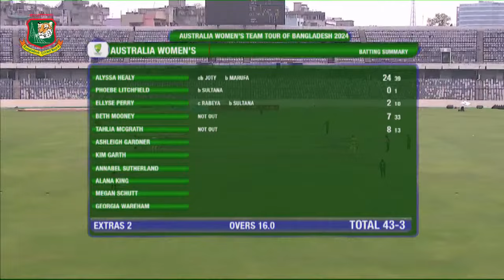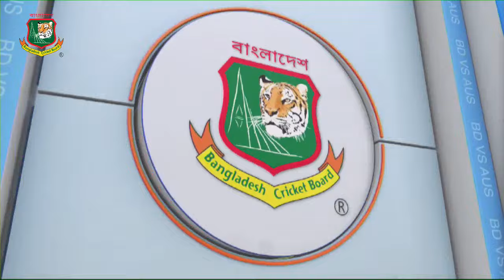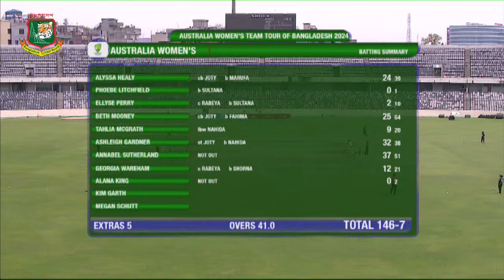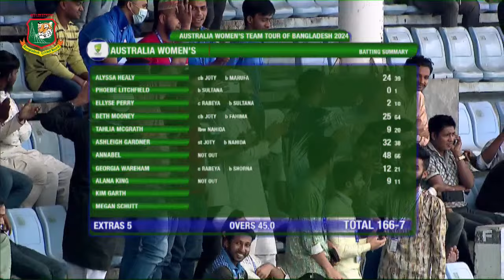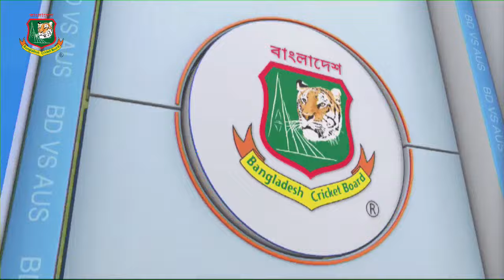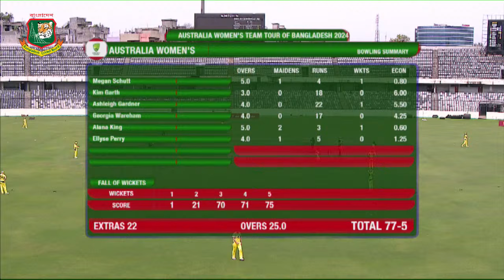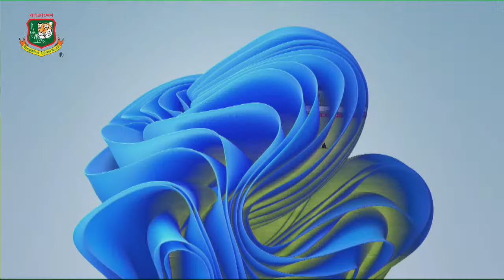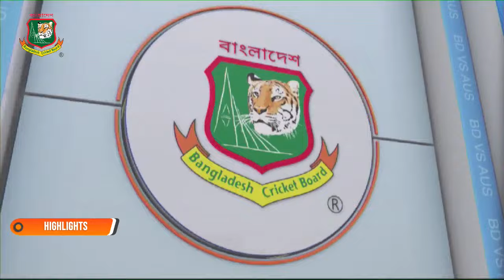LIVE | Bangladesh Women vs Australia Women | SBNCS | 1st ODI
Australia Women’s Team Tour of Bangladesh 2024
Bangladesh Women vs Australia Women | 1st ODI Match | 21 March 24 | Time: 09:30am